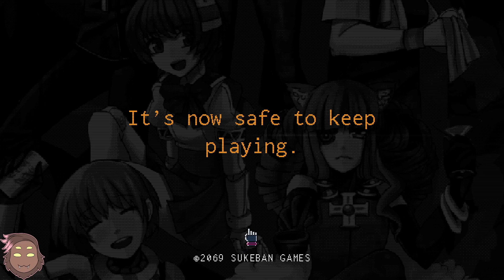Late Night Va-11 Hall-A